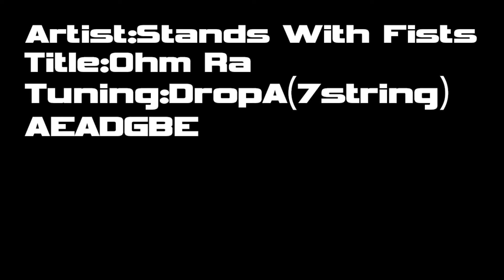Stands With Fists - Ohm Ra (Guitar Cover)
Stands With Fists - Ohm Ra : Cinematic Mind (2015)
Guiter : ALP Guitars - AD7-200